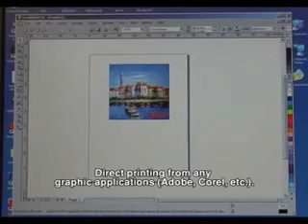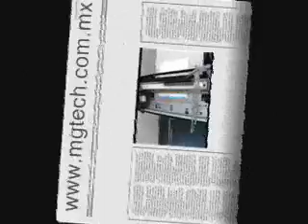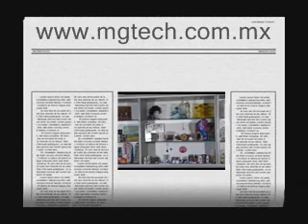AZON micro 2000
Máquina de impresión dgital para culaquier superficie y material: vidrio, madera, aluminio, acrilico.
Propia para la impresión de publicidad, calzado, articulos deportivos, etc.
Gran eficiencia y caiidad de impresión